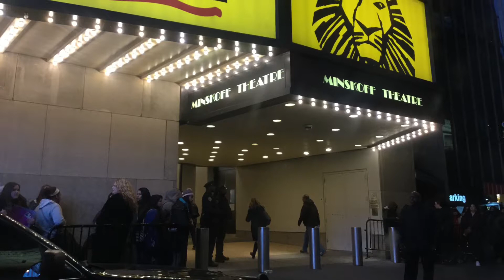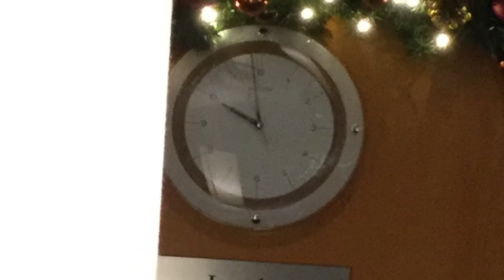New York - Flight to Room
I won't be posting a skit or animation this weak because of New York.